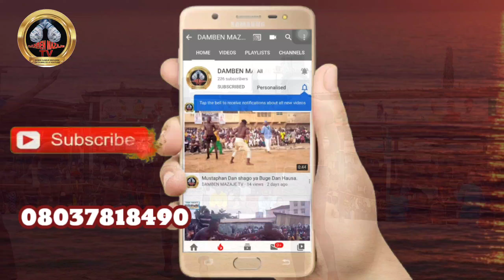Yau 9/9/2024 Gurumaɗa sun sallami "yan Dambe da sabon ɗan Damben da suka saya